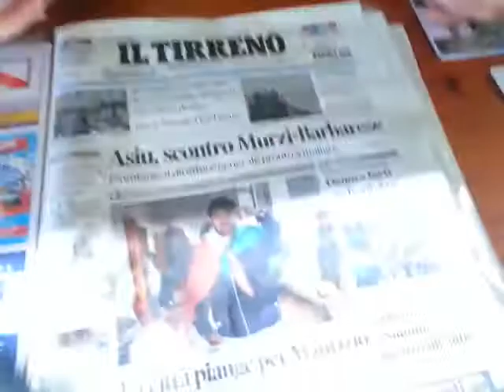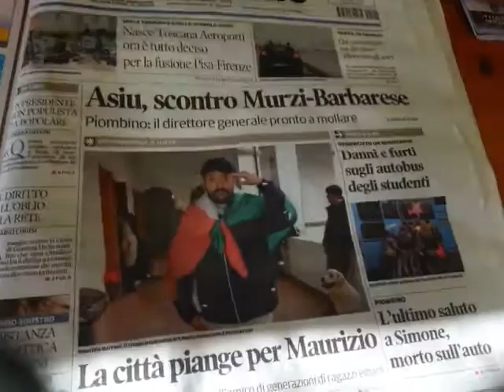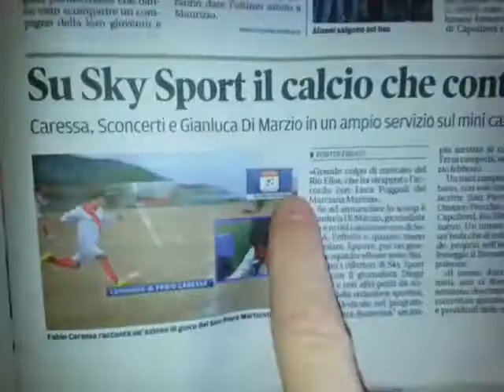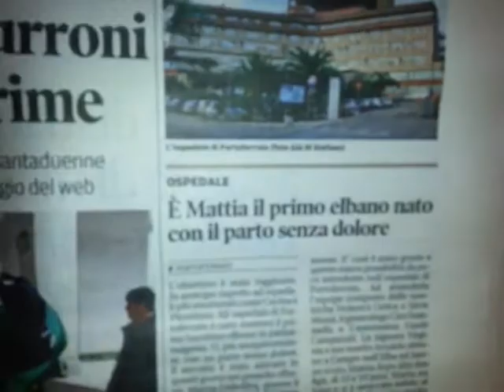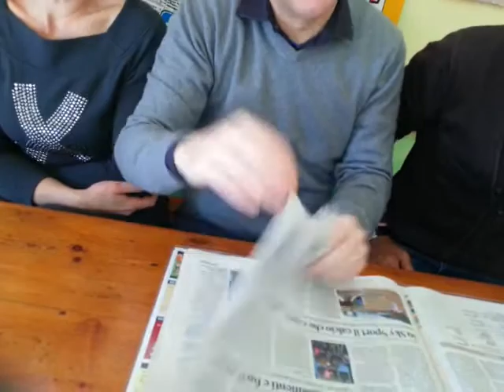Edicola Elbana show del 9 Febbraio 2015